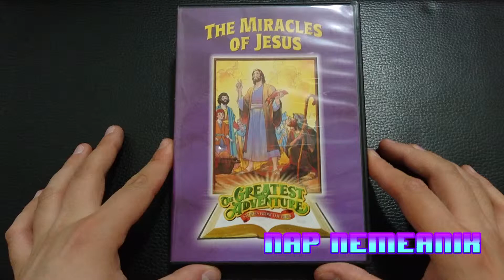Greatest Adventure Stories From The Bible The Miracles Of Jesus 2006 DVD Unboxing